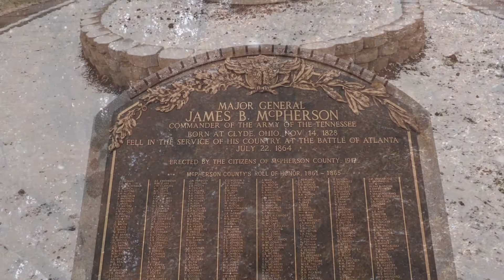Snowy Day in McPherson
A Nice Snowy Day in McPherson Kansas